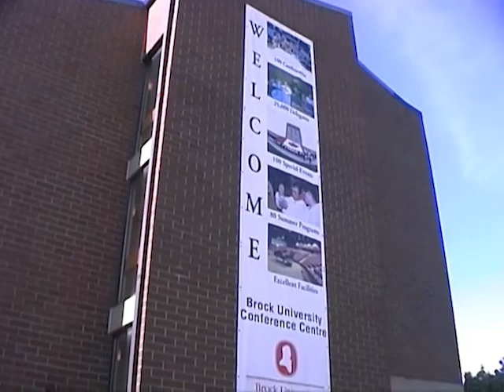Canadian Tandem Rally 2004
Our first CTR experience. Great rides around the Niagara region and many new Canadian friends.